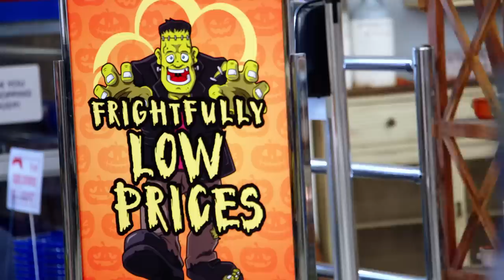Superstore Cutaways that make me audibly exhale through my nose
The clown had it coming to be fair...